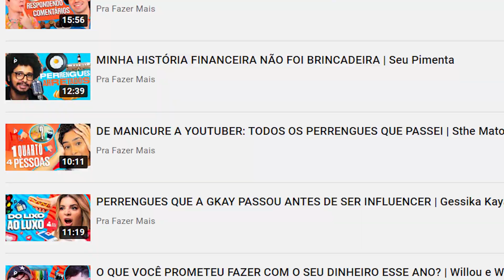TRADUZIMOS OS TERMOS EM INGLÊS QUE VOCÊ USA NO DIA A DIA | M. Matheus a Grito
Matheus e Guigo do canal Matando Matheus a Grito traduziram todas as palavras em inglês que estão inseridas no nosso dia a dia e nós achamos que ficariam muito melhores em português! Acabou falar bowl, show, ok e like por aqui com essas traduções exclusivas.

Do que você precisa pra fazer mais? Se você ainda não sabe a resposta, esse é o lugar certo pra desenrolar e reorganizar a sua vida financeira. Sem caô, sem complicação!